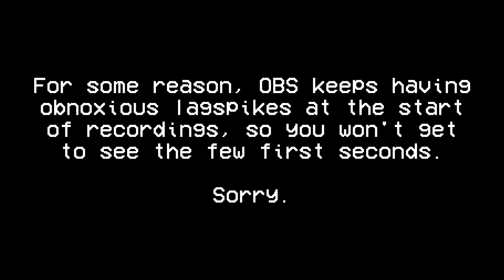Intro Stage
music by scmidna, miniboss by rc, signpost enemies by industrial light and magic